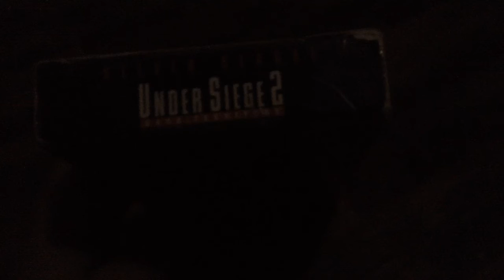A Coupe Of Under Siege Films I Watched Today For 7/4/2022 (Indepenence Day)